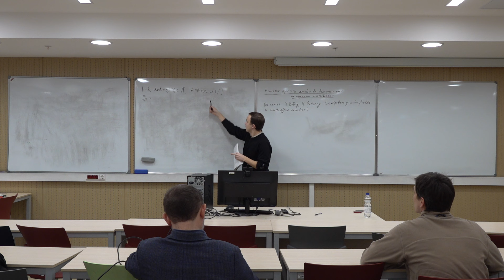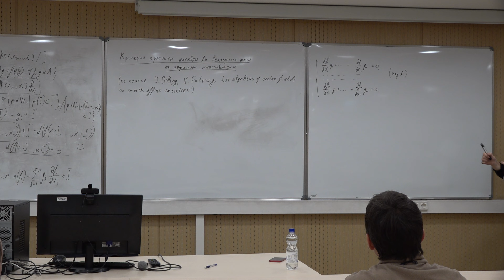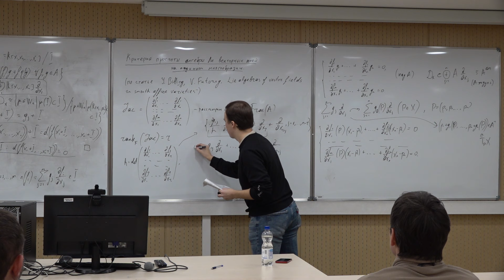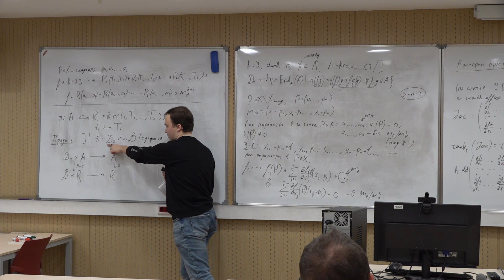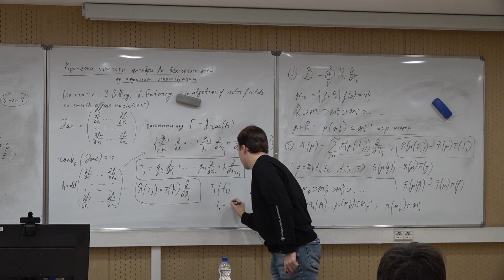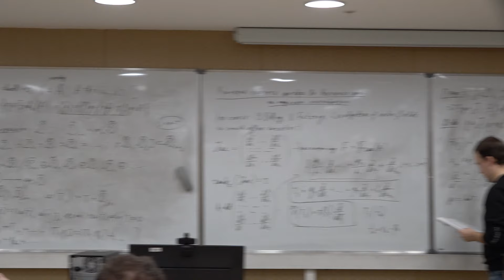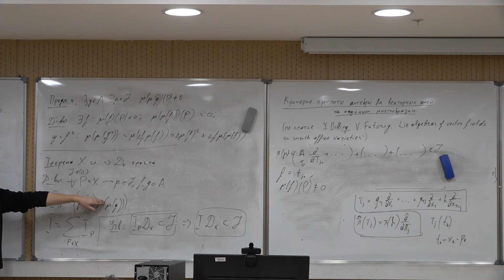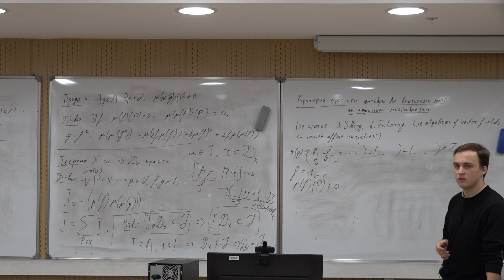Иван Бельдиев. Критерий простоты алгебры Ли векторных полей на аффинном многообразии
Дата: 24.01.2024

Докладчик: Иван Бельдиев

Тема: Критерий простоты алгебры Ли векторных полей на аффинном многообразии

Аннотация: В отличие от конечномерного случая, классификация бесконечномерных простых комплексных алгебр Ли неизвестна. Тем не менее изучены некоторые классы таких алгебр. В докладе речь пойдёт об алгебре Ли полиномиальных векторных полей на аффинном алгебраическом многообразии X, или, что то же самое, алгебре Ли всех дифференцирований алгебры регулярных функций на X. В случае, когда основное поле алгебраически замкнутое характеристики ноль, мы докажем, что алгебра Ли векторных полей на X проста если и только если X не имеет особых точек. Доклад основан на статье Yuly Billig & Vyacheslav Futorny. Lie algebras of vector fields on smooth aﬃne varieties. Comm. Algebra 46 (2018), no. 8, 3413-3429.